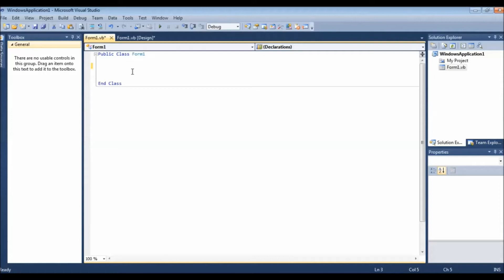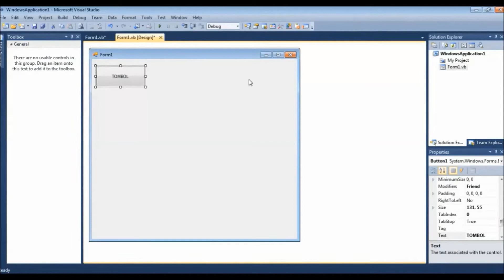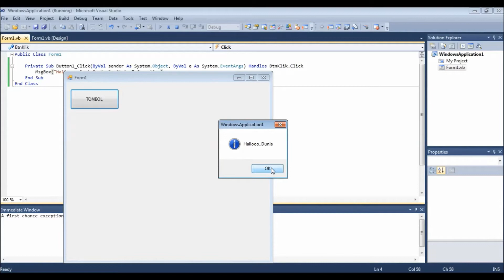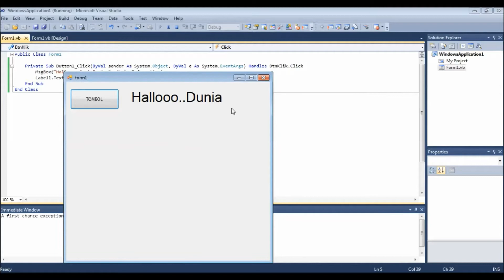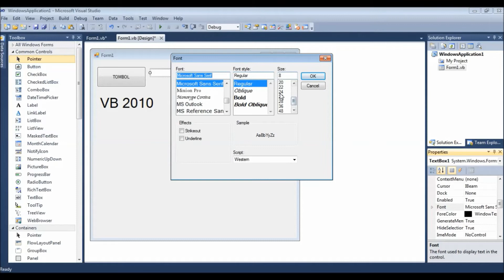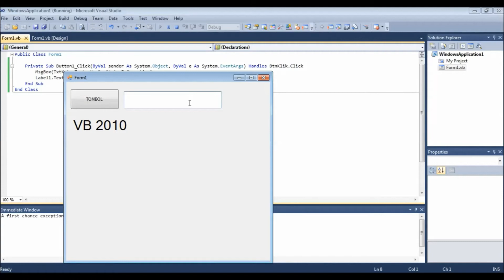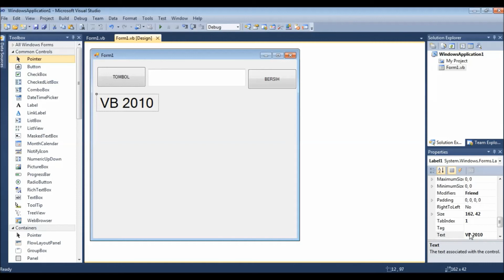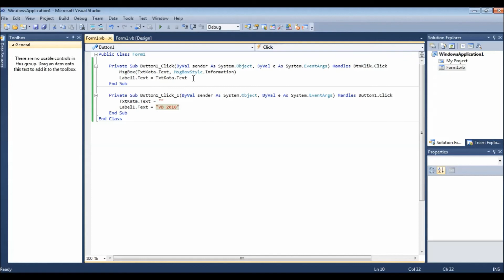Belajar VB.Net (2010) - Pengantar Dasar (Pengenalan Handles Button & Textbox)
Ini merupakan materi dasar tentang pemrograman VB.Net (2010), semoga bermanfaat dan dapat membantu yang sedang awal belajar VB.Net.